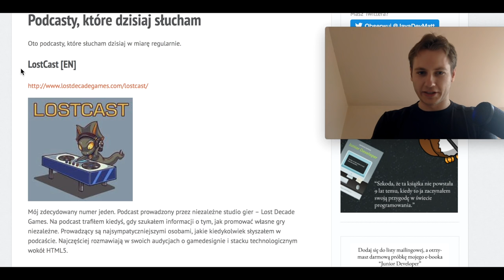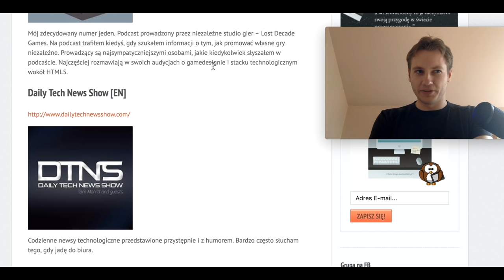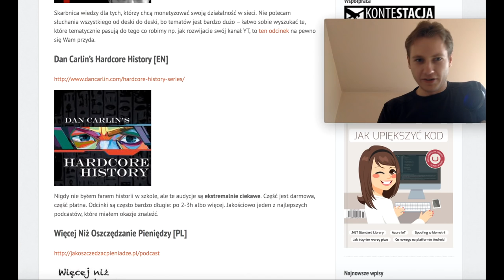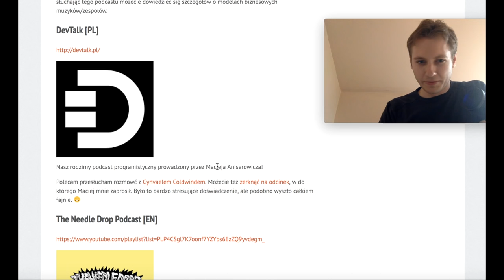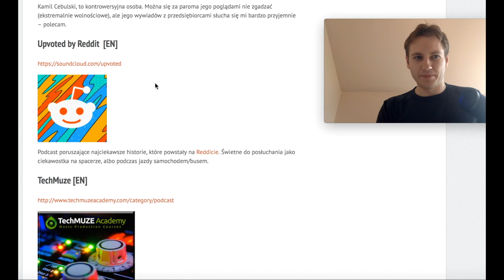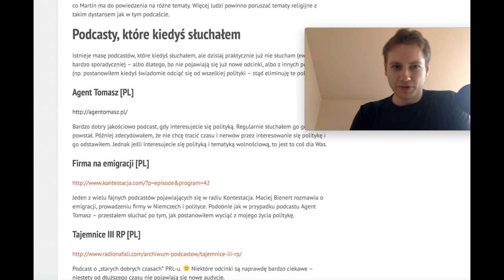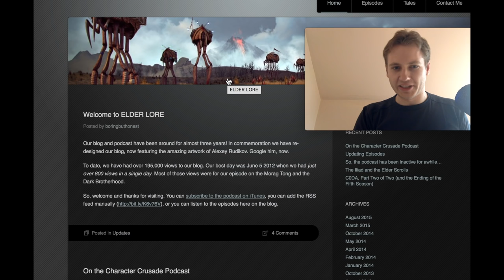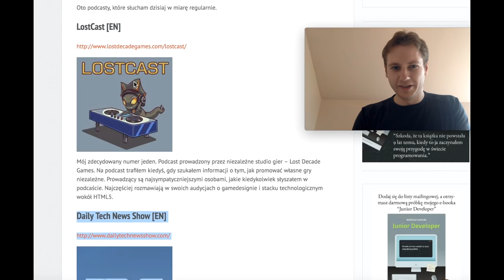Jakich podcastów słucham? - JavaDevMatt Poleca